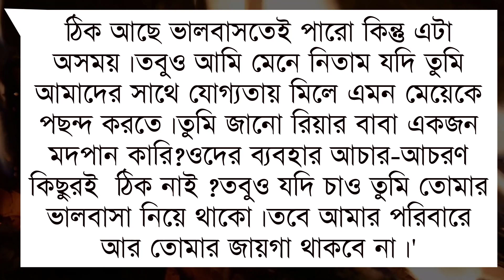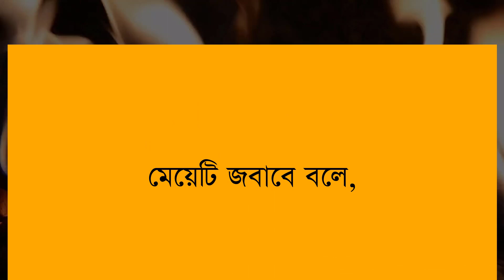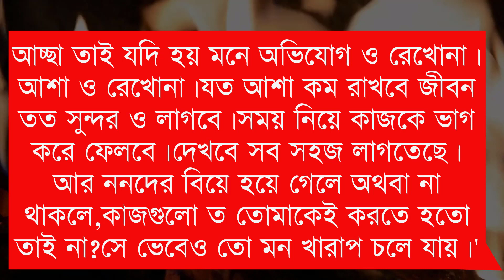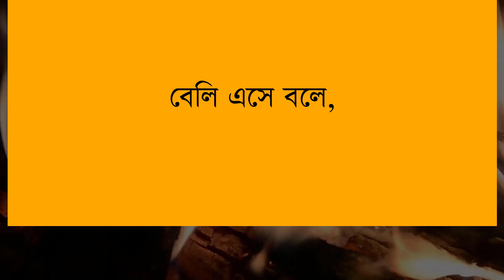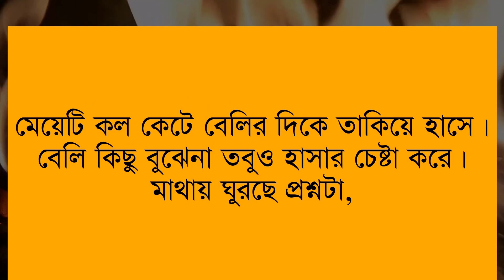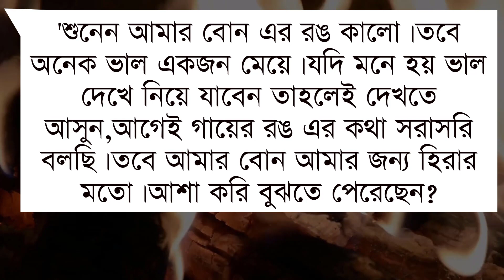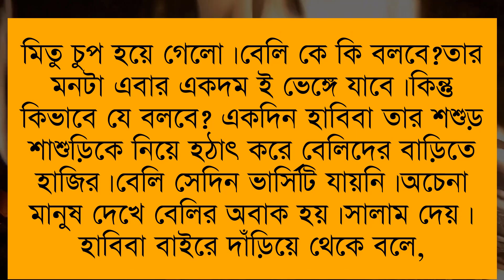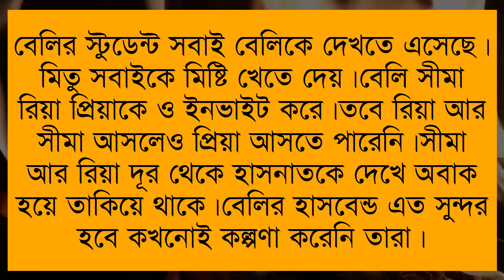বেলির কথা || সকল পর্ব || Belir kotha || All Part || Romantic love story || Season-2 || voice of Emon